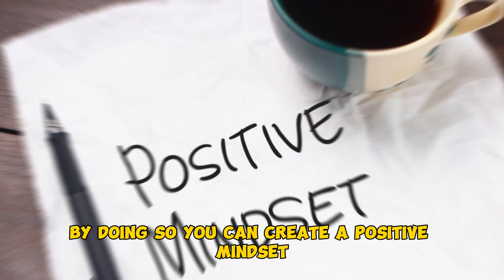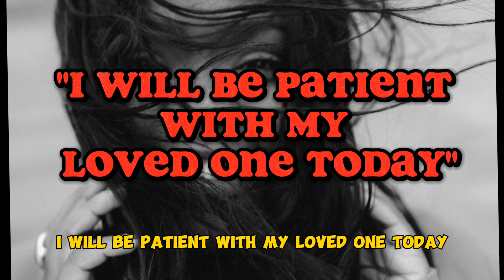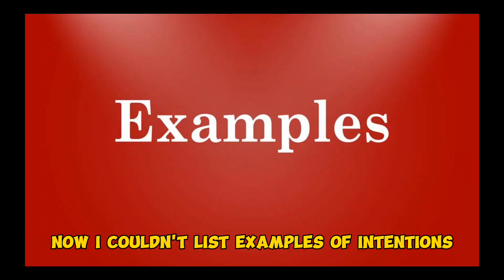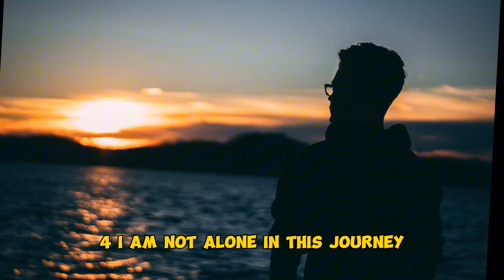THE POWER OF SETTING INTENTIONS:And affirmations to help you as a caregiver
Join us as we explore intention setti.g and self-love affirmations  to manifest confidence and positive thinking. Embrace the law of attraction and unlock your full potential!